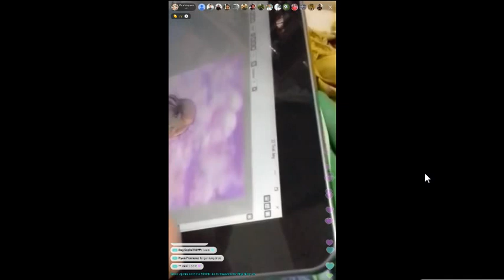Asean girl play games on bigo live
SexyGirl

Bong poy,
bong pouy,
Khemarak sereymun,
khem,
preab sovath,
sinn sisamouth,
sin sisamot,
sin sisamoth,
sin sisamouth,
ros sereysothea,
ros serey sothea,
noy vanneth,
hem sivon,
meas soksophea,
sok pisey, toch sreynech,
song senghon,
keo sarath,
sokun nisa,
aok sokunkanha,
oak sokunkanha,
houy meas,
pen ron,
Khmer boxing,
Ctn,
ctn comedy,
ctn peakmi,
ctn joke,
ctn funny,
abc news,
sambok khmom,
my tv,
apsara tv,
apsara news,
bayon tv,
international tv,
cnn,
anilmal video,
Sambok khmom,
rfa,
rfi,
voa,
fm 102,
fm 105,
Peakmi,
peakmy,
kroeun,
kreun,
krem,
koy,
kroch,
kroc,
knhong,
chem,
neay peakmi,
neay peakmy,
neay kroeun,
neay kreun,
peakmi comedy,
ctn peakmi comedy,
peakmi funny,
peakmi week,
peakmi joke,
nila, Khem veasna,
hun sen,
sam rainsy,
kem sokha,
kem ley,
kem lei,
sok toch,
thy sovantha,
cnrp,
cpp,
ldp,
cchr,
leaque for democracy party,
cambodia technology,
cambo report,
sabay,
camtoptec,
sambok it,
it city,
barcam,
international technology,
phonearena,
gsmarena,
androidauthority,
smartphone,
computer,
cnn,
cnet,
the techno buffalo,
the verge,
Cambodia problem,
land issue,
kroeun song,
iphone 6,
apple,
sony,
Samsung,
ctn comedy,
song 2015,
song 2016,
song 2017,
song 2018,
bong pouy,
bong poy,
khmer happy new year song,
peakmi song,
Real Madrid
football
remix